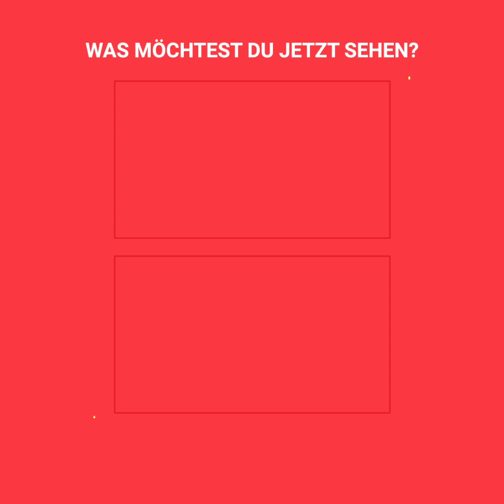Frau kommt mit der Polizei, um den betrügenden Ehemann zur Rede zu stellen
Gemeinsam mit Polizeibeamten ging sie zum Hotelzimmer, in dem ihr Mann sie betrog. Die Frau brach die Tür auf, stellte den Vater ihres Kindes mit einer anderen Frau bloß und verlangte die Scheidung.